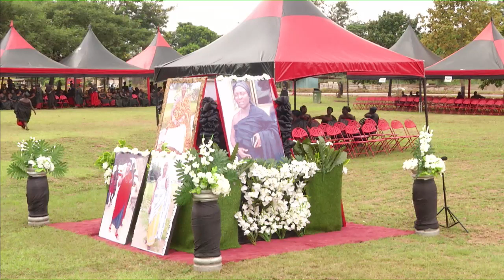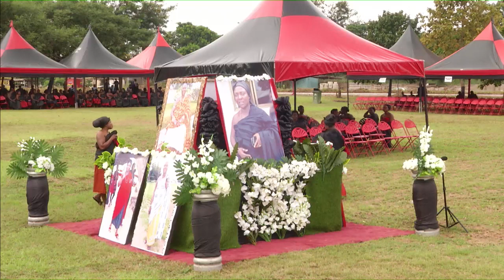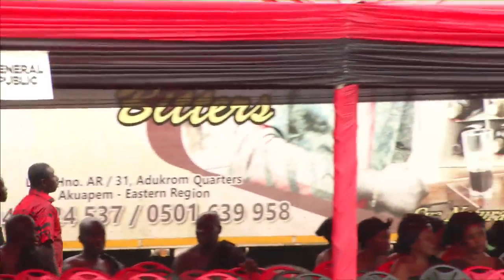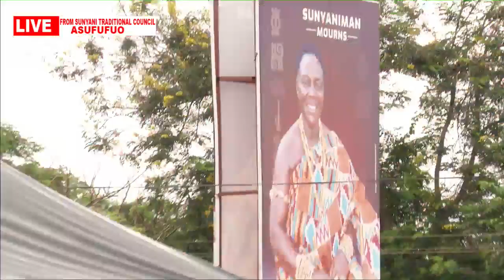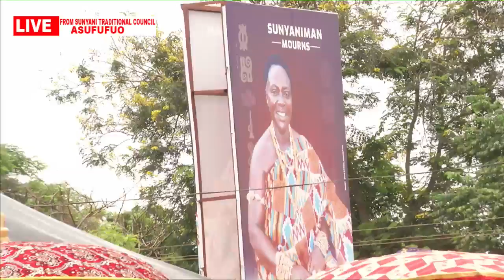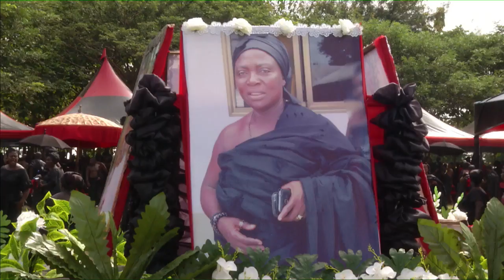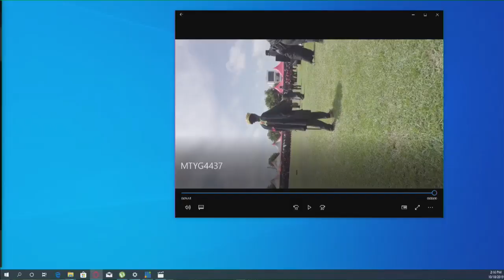One week Celebration of the late Nana Yaa Nyamaa Puduo II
BA TV